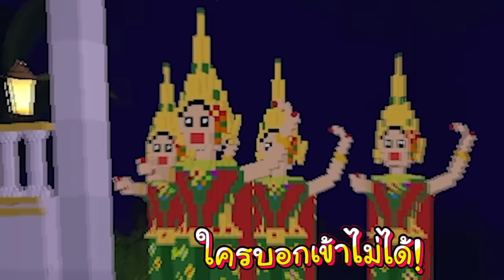วัดร้างผีนางรำ | Mini World Create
zbing z